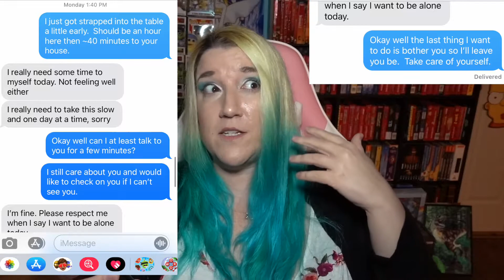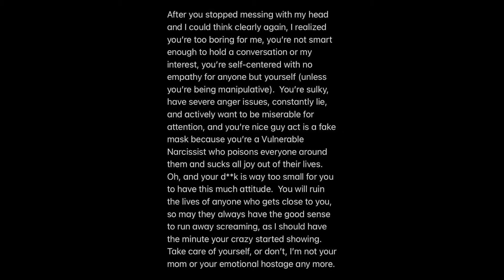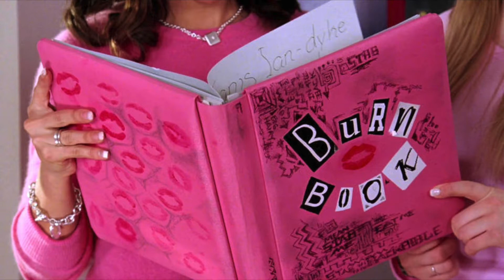Dating a Vulnerable Narcissist Storytime - Part 4 - Delusional Break-Up Letter Response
This is hopefully the end of this vulnerable narcissist storytime, and I'm going over the final message I received from the narc I was dating, where he found some very interesting things to say as to why he didn't want to speak to me any longer.  I've also got my own open goodbye letter included in here!

EPILOGUE:  So, I was almost done editing this video on 12/31/21 when my phone starts ringing.  I ignore the call because it looks like a random number, and then I have a voice mail that's over a minute long from THIS DUDE!  I just heard "Megan, it's [His Name], I heard you were talking sh*t about me on Twitter," and then I hit delete.  I don't care what he had to say.  The comical thing is that I blocked TWO of his Twitter profiles, he allegedly blocked me "permanently," and yet still he's cyber stalking me and reaching out, after just saying two days earlier that he never wanted to speak to me again, to try and bully me for venting over the way he's treated me.  It's also not talking sh*t if it's factually what he did to me, and I never disclosed any personal information about him, so how does this control freak feel entitled to tell me what I can do after he has discarded me for the third time?  I'm almost curious if I'll hear from him after posting these videos, because he doesn't know this channel exists, so he would have to be cyber stalking me to such an insane, obsessive level to see any of these videos (which also do not identify his personal information in any way).

As always, I am not a doctor or any type of medical professional, but I have lived in a vortex of narcissists my entire life, so I speak their language and have learned to understand many of their motives.  Please seek out a professional counselor with experience in Narcissistic Personality Disorder to help with your mental health properly.